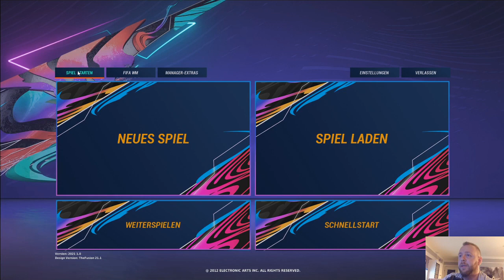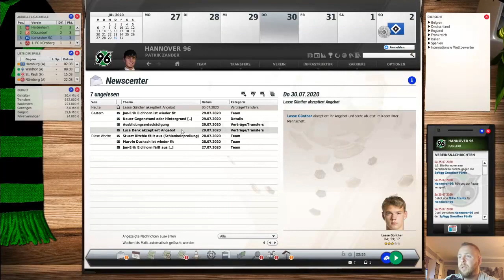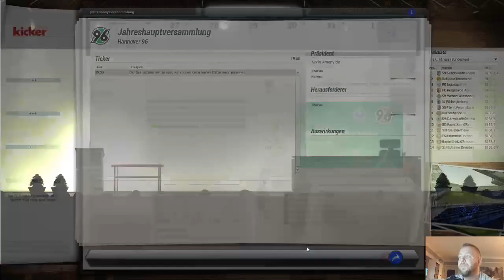Let's Play Fussball Manager 21 | Hannover 96 - #001| KARRIERESTART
⚽️FIFA FUSSBALL MANAGER 21 Let´s Play Deutsch⚽️

Wir starten in das 1. "Let´s Play" mit dem FIFA Fussball Manager 21 und gehen mit Hannover 96  in die erste Saison ! Was erwartet uns in Saison 1 und schaffen wir direkt den Aufstieg? Alles dazu erfahrt in de1 Let´s Plays auf diesem  Kanal!

► EQUIPMENT:
► Mein Mikrofon ◄